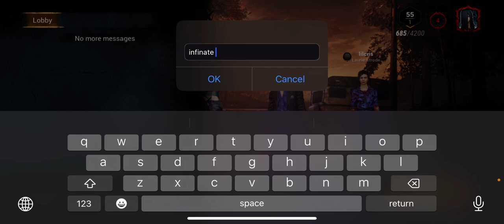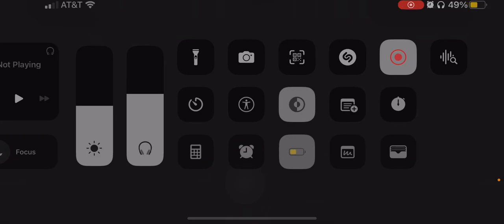Trying YouTuber Demi infinite flash bang build on dead by daylight mobile (actually op😍)